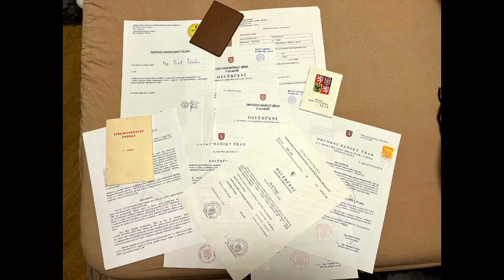PechaKucha Night Vodňany Vol 23 - Underground - Pavel Škácha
Záznam z akce PechaKucha Night konané 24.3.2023 ve slepech pod radnicí města Vodňany.